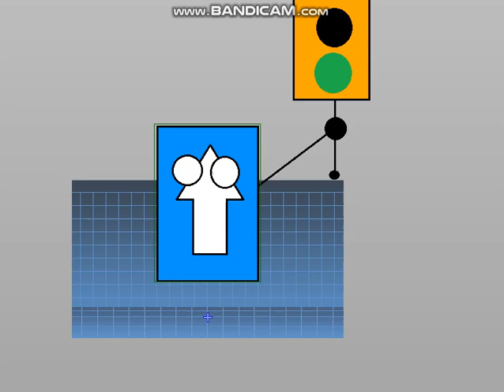MUGEN: One Way Sign's Truck Call Assist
Yes, that's the thing I'm aiming for that...